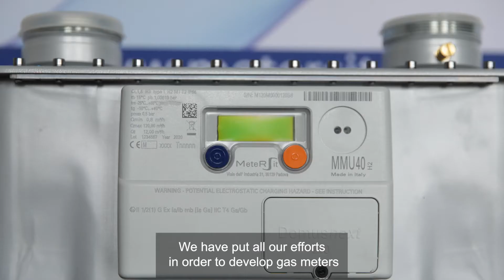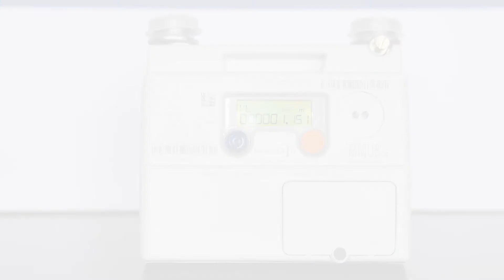SIT Hy4Heat Hydrogen Meters at COP26 with BEIS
MeteRSit developed a 100% hydrogen meter which was chosen to operate in the first 100% hydrogen homes, developed by Northern Gas Networks in the UK as part of the British government’s, BEIS,  Hy4Heat programme.